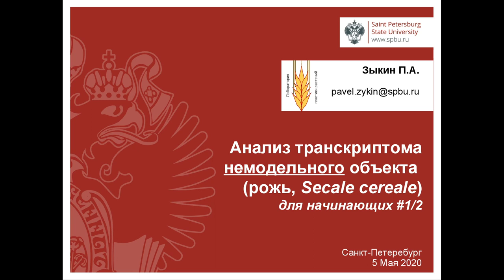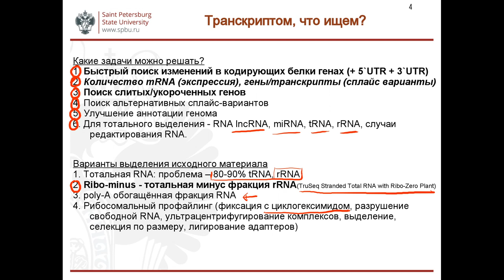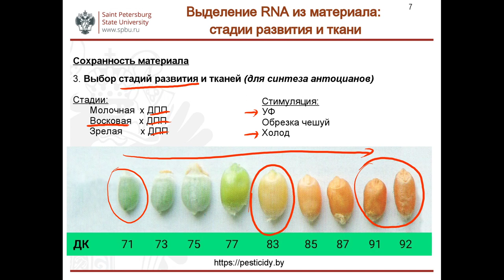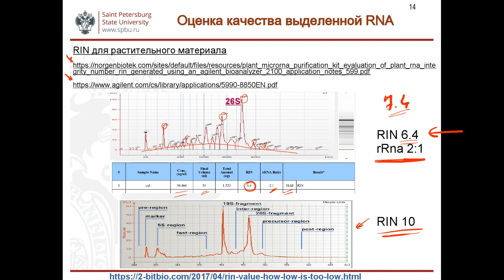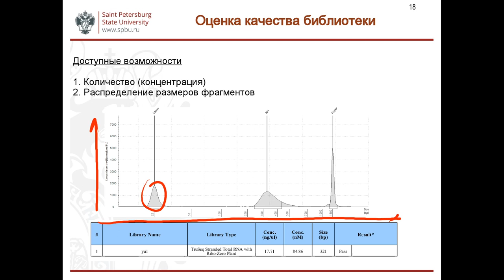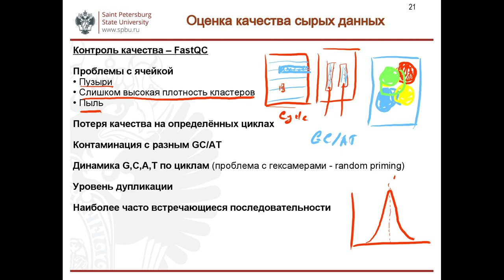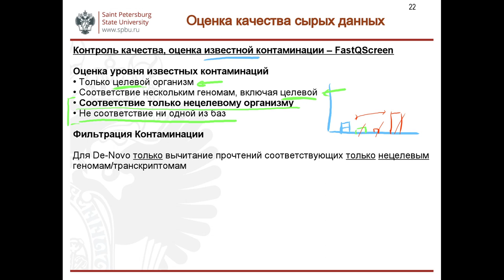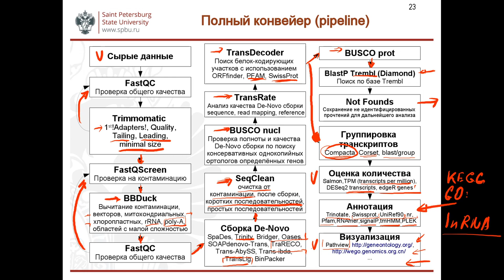Анализ транскриптома немодельного объекта (рожь, Secale cereale) для начинающих. Семинар 1.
Семинар о подготовке к получению последовательности (сиквенса) транскриптома немодельного объекта (ржи) и его анализа.
Темы первого семинара:
1. Плюсы и минусы работы с транскриптомом
2. Какие биологические задачи могут быть решены
3. Варианты подготовки исходного материала (тотальная, рибо-, поли-А, рибосомальный профайлинг)
4. Выделение РНК из материала, стадии развития, ткани
5. Особенности хранения, оценка качества, RIN (RNA integrity index)
6. Биологическая и техническая контаминация образца
7. Платформы для секвенирования и варианты секвенирования (одноконцевое, парноконцевое, цепь-специфичное)
8. Оценка качества библиотеки
9. Оценка качества сырых данных
10. Необходимое количество прочтений, необходимое количество биологических посторностей
11. Обзор конвейра (pipeline) обработки, который будет рассматриваться на следующем семинаре